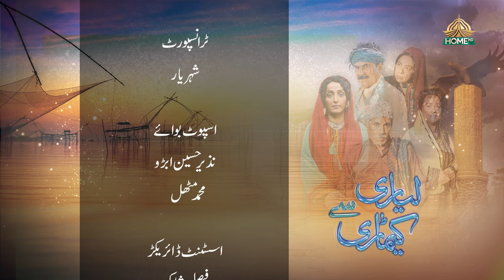Lyari Say Keamari Episode 22 Ptv Home